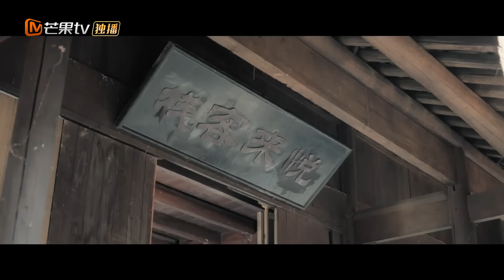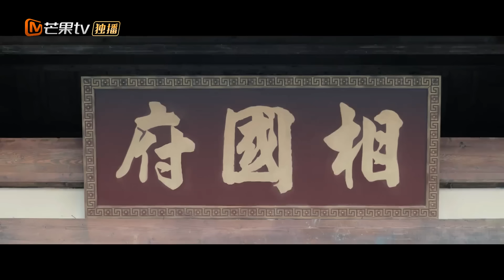【ENG SUB】《山寨小萌主》第14集 李彻遭追杀险遇害 Fake Princess EP14【芒果TV青春剧场】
现在加入【芒果TV会员频道】 解锁更多精彩内容！
下载芒果TV国际APP： (IOS) (Android) 看赵弈钦李凯馨欢喜冤家式情缘！

剧情简介：
该剧改编自水笙的小说《冒牌太子妃》，讲述了代嫁入宫的常乐与李彻相互慰藉和扶持，李彻看似内敛深沉，清冷孤高，对待感情却始终如一。对常乐一人的痴心，最终握紧彼此的双手的故事。

导演: 秦榛
编剧: 贾立一 / 水笙
主演: 李凯馨 / 赵弈钦 / 金泽 / 孙雪宁 / 陈思宇
类型: 喜剧 / 爱情 / 古装
制片国家/地区: 中国大陆
语言: 汉语普通话
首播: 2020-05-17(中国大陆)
集数: 24
单集片长: 45分钟
又名: 冒牌太子妃